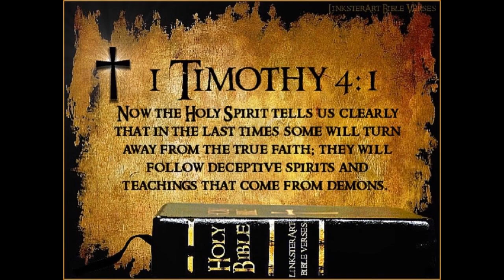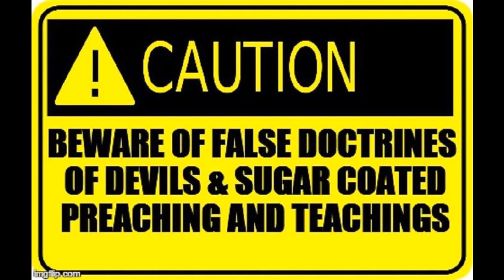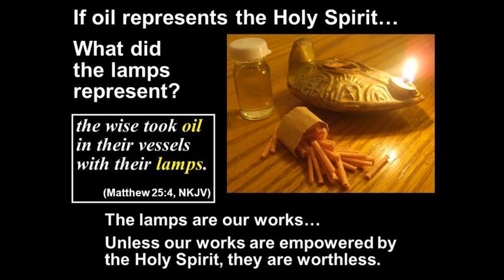D@ngers of F@lse D0ctrines: Montell Fields, Laura Maxwell & An_ony.mous Guest: C.ult Sur.viv0r.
Laura Maxwell on spirit and angel communication, cult-like controlling churches and more. Plus, the anonymous guest, a former Mormon shares about escaping the cult and the dangers it brought to her life! Reaching Out Radio International is so excited to welcome Laura Maxwell, an amazing woman and powerhouse for God back to the program! This is going to be a deep broadcast where we will be sharing dark truths that need to be brought into the light! Please share the word with family and friends and join us for this powerful broadcast! Montell Fields RADIO ARCHIVE